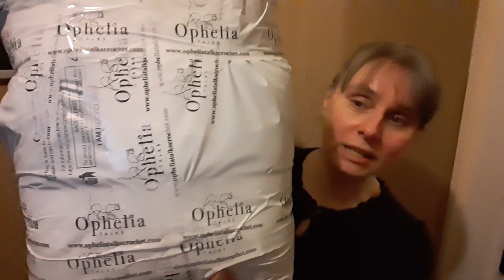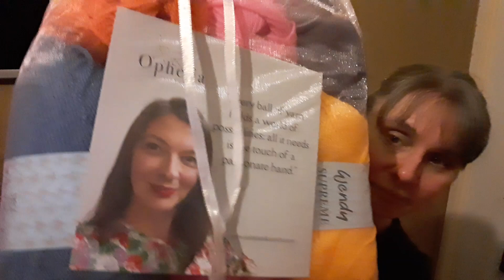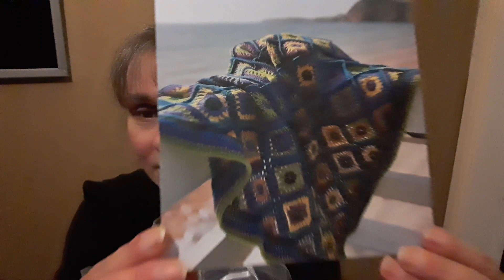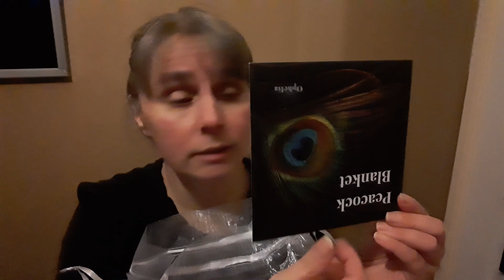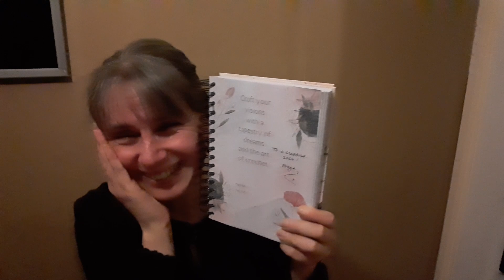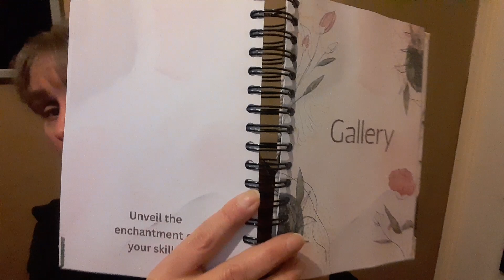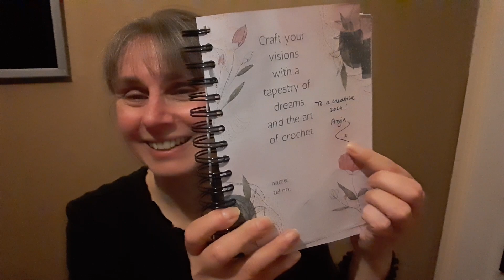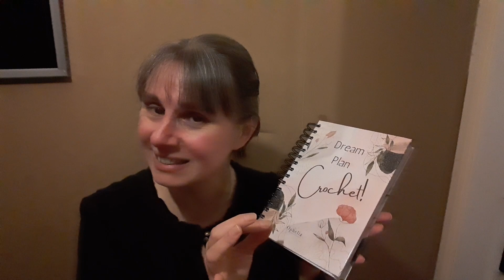Amazing Yarn Packages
Hello everyone, today we are opening some very special packages from the amazing and beautiful Anja at @OpheliaTalks   😘

Sabrina.